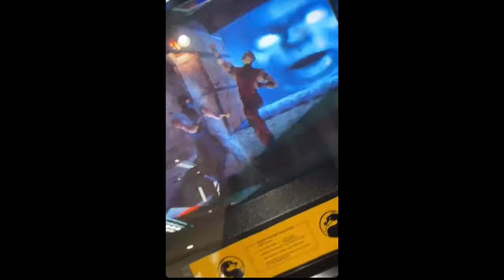Pauly D + Nikki Dance Party April 10th 2021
Welcome to Where the Tea Resides.